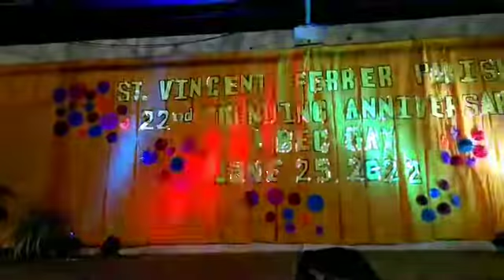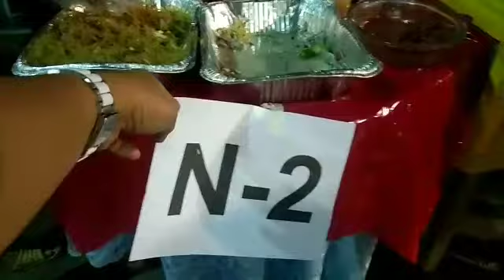Part2: The Agape, SVF Parish 22nd Foundation day & BEC DAY,Bibo kaajo#charitablevlog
ST. VINCENT FERRER PARISH 22nd Founding Anniversary & BEC DAY, June 25, 2022